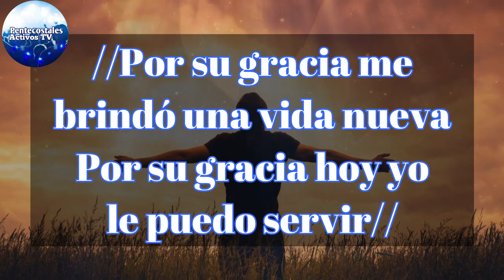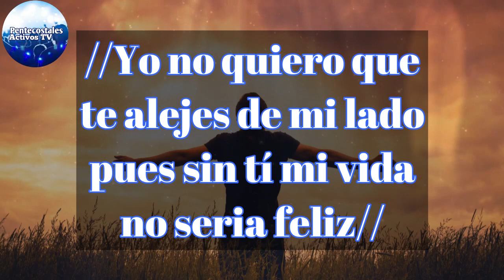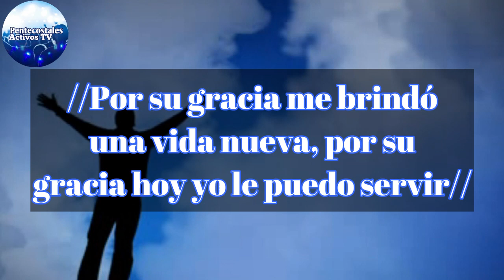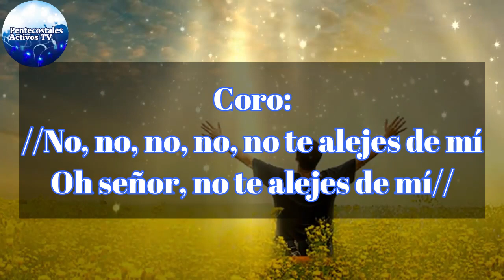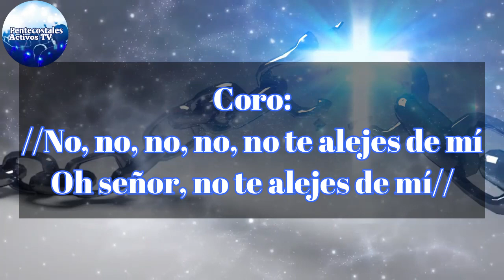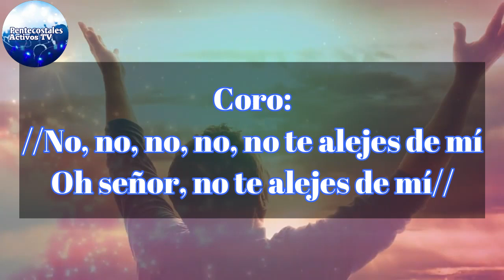JESUCRISTO ES EL MOTIVO DE MI CANTO CARLOS ALBERTO DIAZ Y LUIS GALINDEZ - CANCIÓN INÉDITA CON LETRA